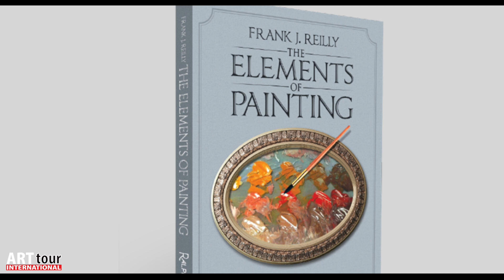Viviana Puello "Art 2 Heart" Interview to Artist Ralph Garafola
ArtTour International Magazine presents Artist Ralph Garafola. Enjoy this interview as ATIM Editor-in-Chief, international art personality Viviana Puello shares the story in a heartfelt interview.
Produced by Alan Grimandi.